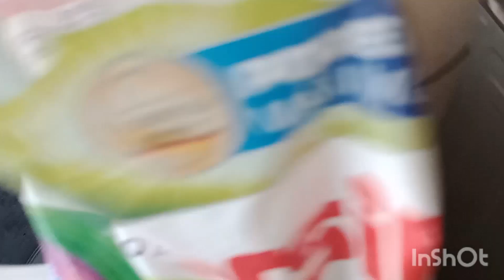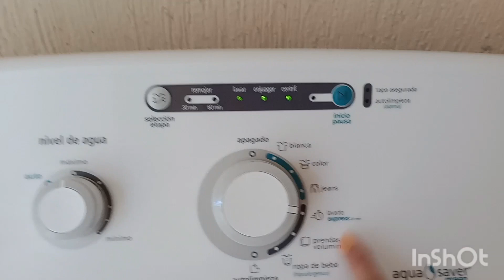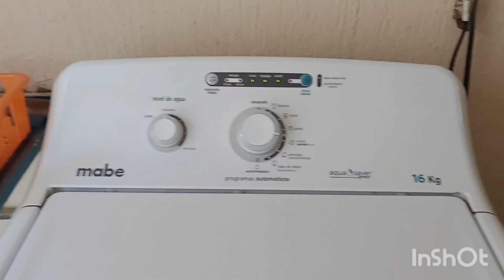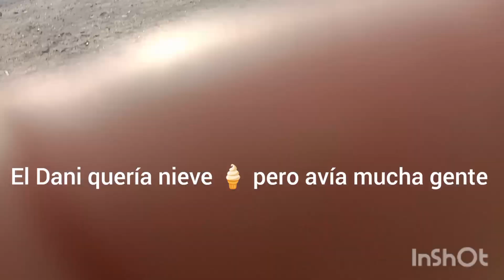semana cultural 🇲🇽🪄 más festejo ✨ del día del niño 🎂🍭🎊 todo lo que ise 🧽 🪣✅ en esos días 🤗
Created by InShot que honda plebes como están acompañame 🤗 en un vídeo más les muestro la semana cultural 🇲🇽🍅 de aquí de Culiacán Sinaloa más todo lo que ise 🧽🪣✅ en esos días 🤗